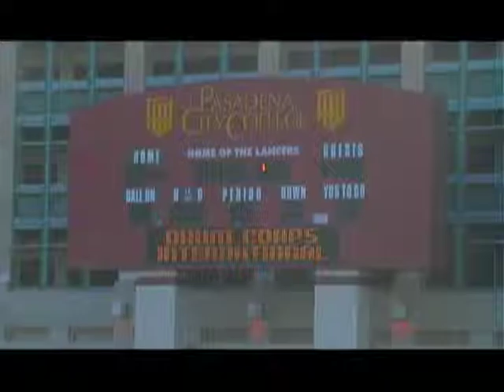FEVER DRUM & BUGLE CORPS 2007 Promo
FEVER DRUM CORPS 2007, Modesto, CA